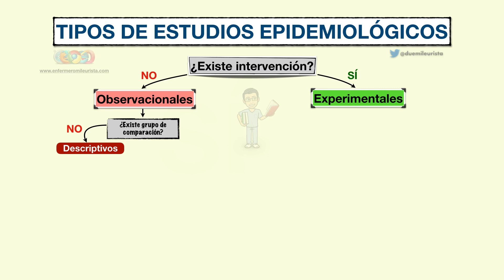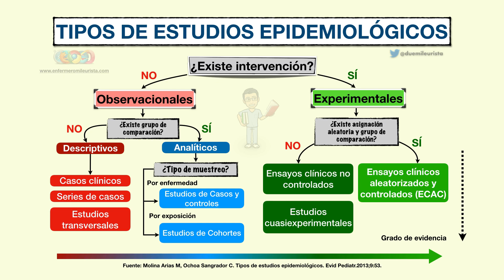Tipos de Estudios Epidemiológicos